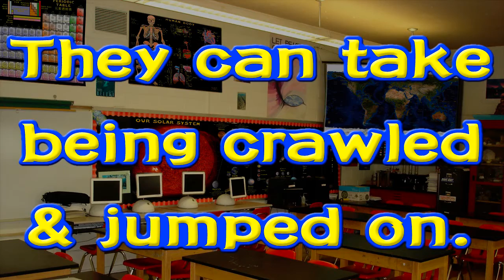High Quality and Durable Science Posters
The video clearly shows how durable and usable our posters are. The are museum quality high resolution prints using the best and newest technology available.